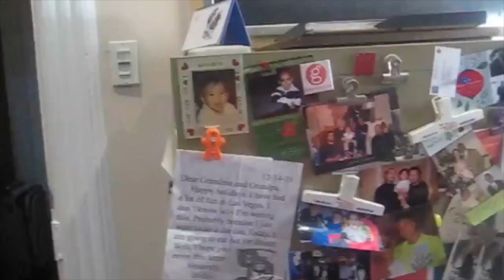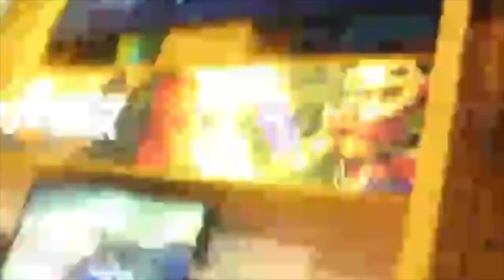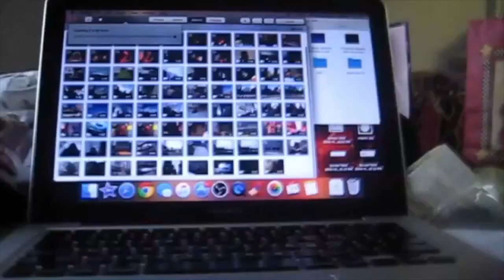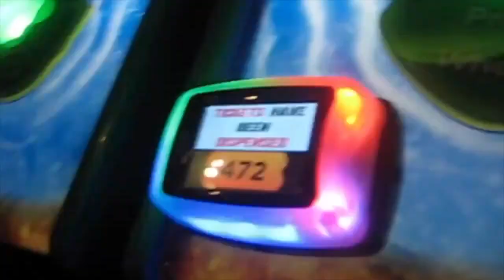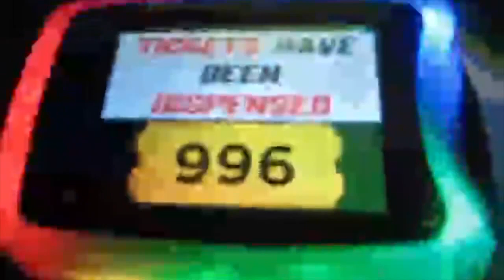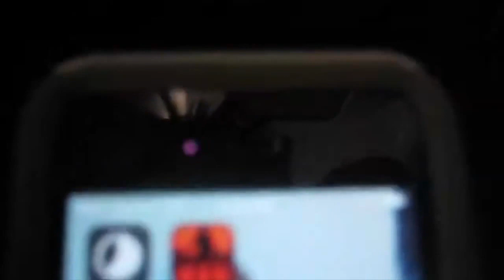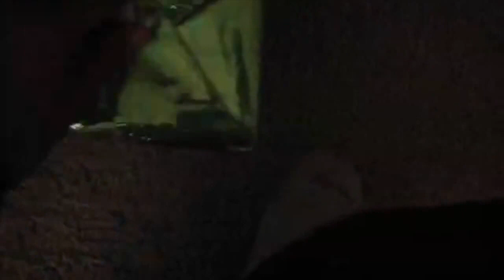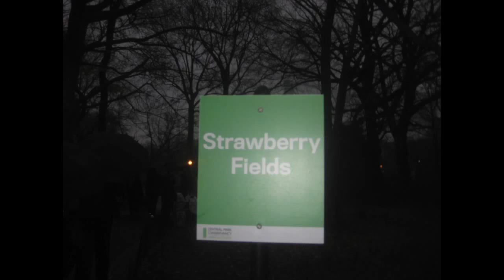Christmas Vacation 2015 Day 8 END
LINKS-

-Made with iMovie/Final Cut Pro (Thanks to my Mommy!!!) (for montages and early edits only)